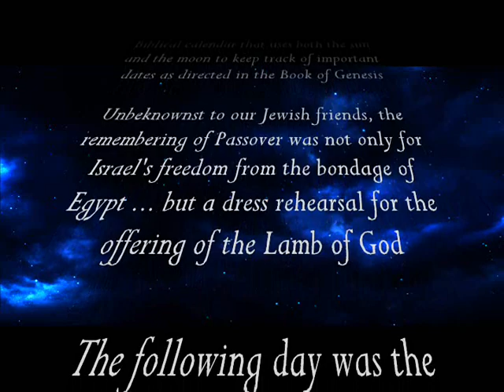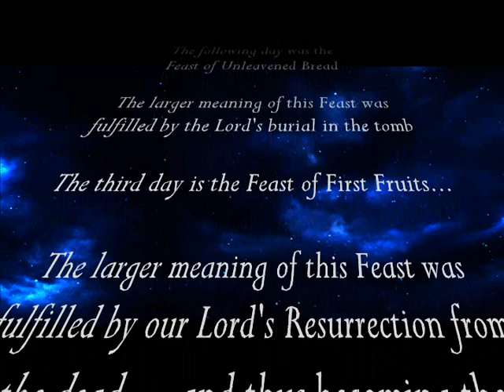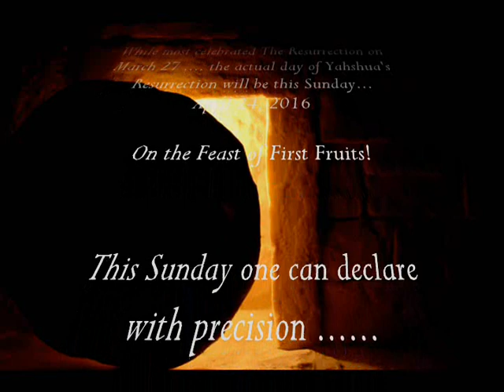Resurrection Day!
Based on the Biblical calendar, Resurrection Day will be this Sunday... April 24, 2016. HE IS RISEN !!

Music Composed by Michael Donner